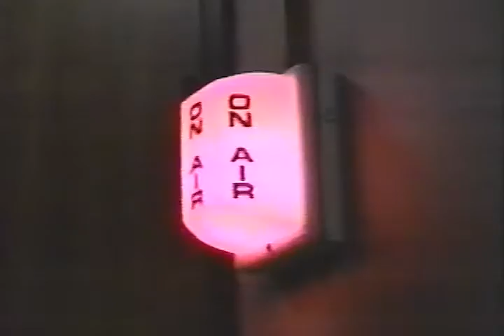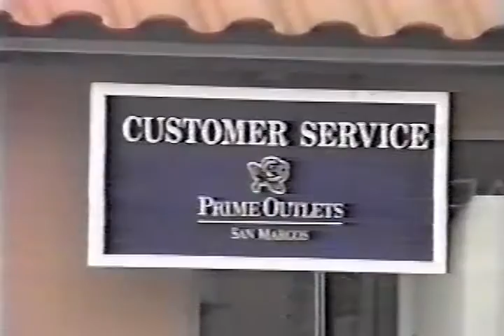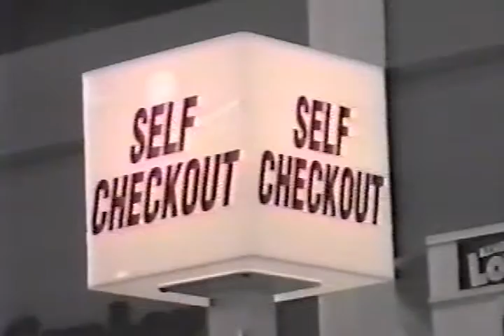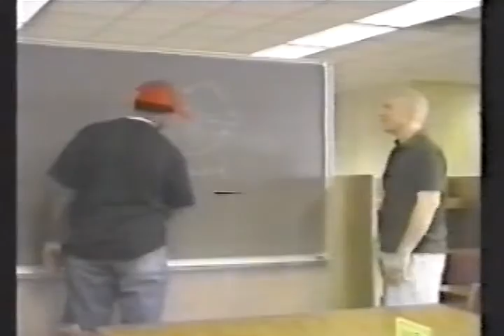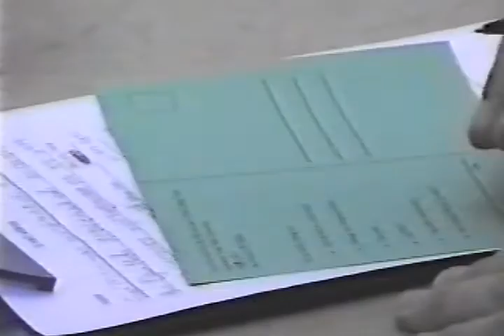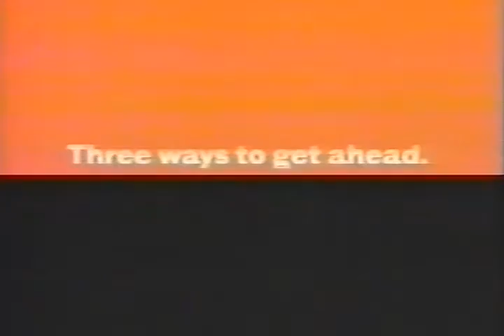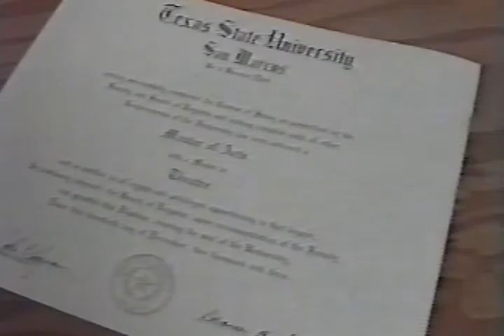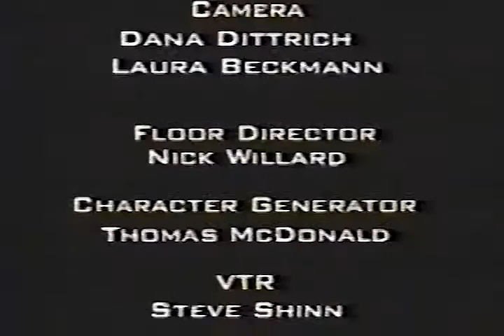Bobcat Update - Nov.15, 2001